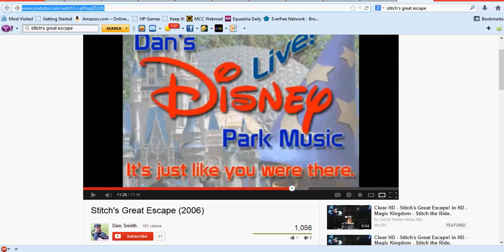Stitch's Great Escape in Minecraft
as the title says.  i'm a bit sick, sorry.

join me as i become a trainee at the galactic federation prisoner transport with Sargeant C4703BK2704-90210 and gantu (fishface, big fat dummy, etc.)

the audio is crap, i know. it was a recording of a ustream of another youtube video of the ride's sound. the original audio

server: mcdisney.us.  remember the resource pack.  it's 1.6 so you will need the new launcher.  to get to the ride, go to /warp stitch.  i'm on there often so come find me, the_roborandy, usually as david tennant or gordan freeman.